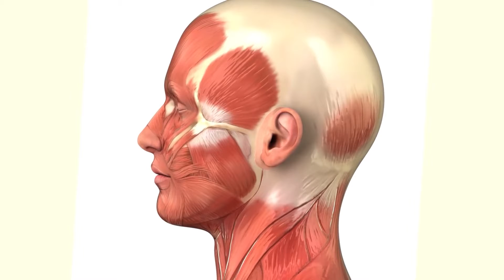Kuch aise chezain jo amm ensan nahe kar sakty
"Kia Janty Ho" main hum ap ko boht se aise chezain bataen gy jo amm ensan nahe kar sakty.magar ye aik alag bat hi ky ap kitne koshish karty hain.jo chezain ap ko dekhany ja rahy hain ap wo practice ky bagair nahe kar sakty.magar ap ko kuch aise chezain or tricks bataen gy jin ko karny sy ap ba-asani ese perform kar saken or apny doston ko impress kar saken.

"Raising One Eyebrow"
Raising eyebrow ke ibtada monky ky gussy ko daikhty huy hue jis main wo apni ankhon ky eyebrow ko ghhumata hi.jis ko daikhty huay ye tick karna nahayet he asan ho jata hi.agar ap khud sy ye trick  karna chahen to apna aik hath eyebrow par rakhen or dosry hath sy dosry eyebrow ko oper ke taraf move karen ye practice ap sheshy ky samny khary ho kar karen to ap ky eyebrow ky muscle ba-asani harkat kar saken gy or ap apny dono eyebrow ko ghuma saken gy.jis sy ye ap ko natural or asan lagy ga.

"Liking Your own Elbows"
har koe janta hi ky 99% log apni elbow ko zaban touch nahe kar sakty magar 90% logon ka kehna hi ky wo agar koshish karen to wo ye kar sakty hain.logon ko ye task boht he asan lagta hi.har roz 5 log guinness book of record main shamil honyy ka dawa karty hain  jin ka manna hi ky wo apni elbow ko zuban touch kar sakty hain.or aisy log khud ko unique samjhty hain.

"Wiggling your Ears"
boht ziada log apny kanoo ko hella nahe sakty or ye amm logon ky bus ke bat nahe.pher sciencetist ny daryaft kia ky aisa kaisy ho sakta hi. jabdry or kan ky muscle ka taulak demag sy hota hi or janwaroon main aisy janwar hain jo kaan ko ghuma sakty hain jin main bat or cat bhe shamil hain.jin ky demag main ensani demag ke tarah bareek bareek vains hote hain.hum ap ko kuch aisy tricks bataen gy ky ap bhe en logon ke tarah apny kaan hila jula saken gy.

"Touching Your Nose Or Chin With Your Tonge"
Apni zaban ko naak sy lagana ya apni thodere par touch karna amm se bat lagte hi magar aisa bilkul bhe nahe hi.sirf 10% log he pore dunya main aisa kar sakty hain kewn ky gneticaly un ke zaban lambi hote hi.5% log pore dunya main apni body ko mould kar sakty hain ap bhe agar  lucky hain to kar sakty hain.koshish karen apni zaban ko naak ke tip par lagany ke or apna oper wala lip zor sy neachy ke taraf girra dean.lambi zaban aram sy naak ko touch kar sakte hi.magar practice ky bad ap apni zaban ko naak or thorde sy ba-asani touch kar paen gy.

"The Paralyzed Finger Trick"
apni darmeean wali ungli ko moor kar table par rakhen oe pher aram aram sy apna ongotha oper ke taraf uthaen pher apni shahadat ke ungli ko uthaen pher apni sub sy chote ungli ko uthaen.magar bare or chote ungli ky sath wale ungli ap nahe utha saken gy.kewn ky ye ungli bare ungli ke mohtajj hi.

"Tounge Rolling"
apni zaban ko shawarmy ke roll kar laina mamoole bat lagte hi magar aisa mumkin nahe.

"Tickling Yourself"

"Leg Trick"